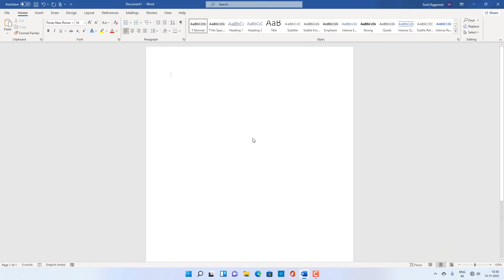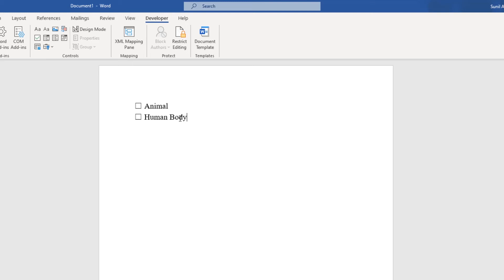How to Insert Check Box in Word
In this tutorial, you will learn how to insert check box in Word by navigating to the “Developer” tab.

Open a new blank Word document. Click on the "File" menu and then select "Options". This will open the "Word Options" dialog box. Select "Customize Ribbon" on the left. From the "Customize the Ribbon" drop-down menu at the top-right, make sure that "Main Tabs" is selected. Check the box besides "Developer" in the "Main Tabs" pane. Click OK. Position the cursor where you'd like to insert the check box. Click on the "Developer" tab. Click on the Check Box in the "Controls" group. Add additional check boxes and text as needed. To lock the form, select the entire list, click on the "Developer" tab, click on the "Group" drop-down menu in the "Controls" group and select "Group".
That’s all!